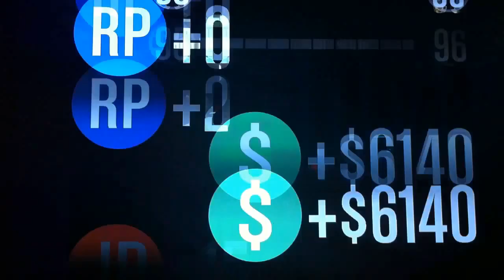GTA5 - Funny Moments #2 w/AO-GAMING